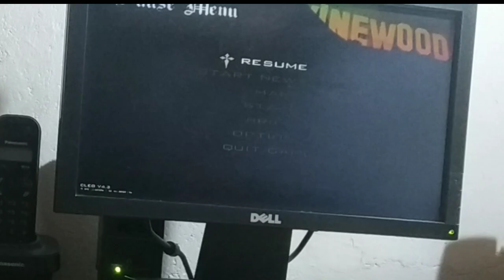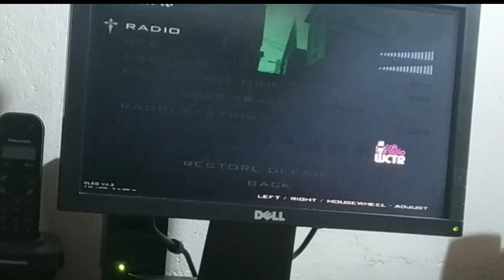GTA San Andreas Natural Disaster mod Part 2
For your feedback